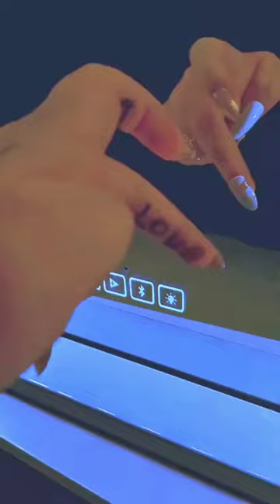Afghanistan Love Status 💪